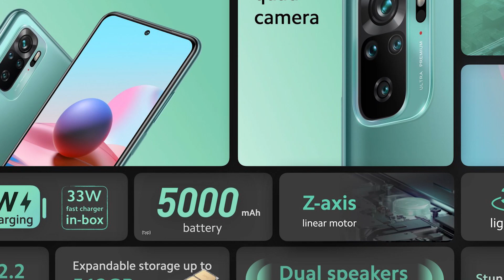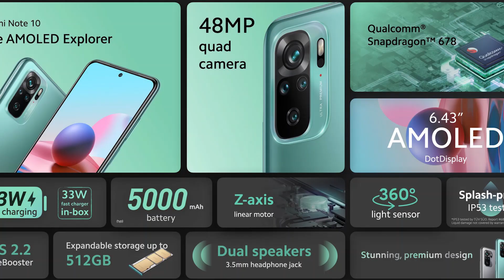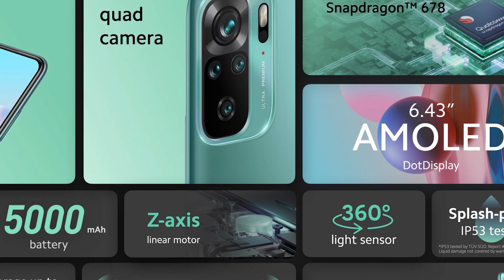5 RAZONES PARA COMPRAR EL REDMI NOTE 10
Amigos en este video hablamos de uno de los celuares más recientes de Xiaomi como lo es el Redmi Note 10, un teléfono demasiado caro para las características que trae. A continuación las mejores ofertas:

OFERTAS DESTACADAS

REDMI NOTE 10 VERDE📱🤑:

REDMI NOTE 10 BLANCO📱🤑:

REDMI NOTE 10 GRIS📱🤑:

REDMI NOTE 9S📱🤑:

REDMI NOTE 9T📱🤑:

XIAOMI REDMI 9T NEGRO EN AMAZON📱🤑:

XIAOMI REDMI 9T VERDE EN AMAZON📱🤑:

REDMI NOTE 9T 5G📱🤑:

OFERTAS AMAZON

REDMI 9📱🤑:

REDMI NOTE 9S📱🤑:

REDMI NOTE 9 PRO📱🤑:

REALME BUDS Q📱🤑:

REALME WATCH S📱🤑:

REALME 7📱🤑:

REALME 7 PRO📱🤑:

POCO X3 NFC AMAZON📱🤑:

GALAXY A21S📱🤑:

REDMI NOTE 8📱🤑:

GALAXY A51📱🤑:

CELULARES EN ALIEXPRESS

INIFINIX ZERO 8📱🤑:

BLACKVIEW BV6300 PRO📱🤑:

POCO X3 NFC 📱🤑:

VIVO IQOO NEO 3📱🤑:

ONEPLUS NORD📱🤑:

UMIDIGI S5 PRO📱🤑: